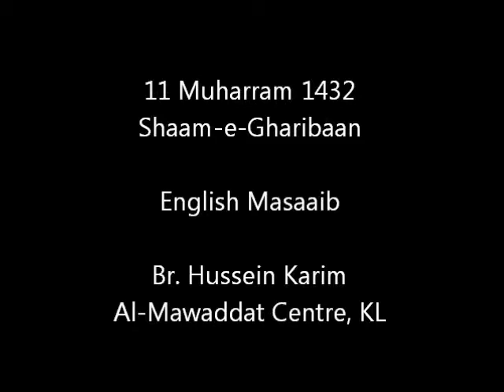11 Muharram 1432 (Shaam-e-Gharibaan) - English Masaaib - Br. Hussein Karim